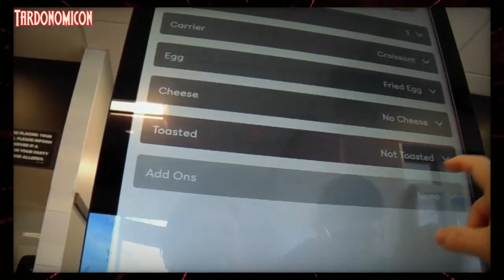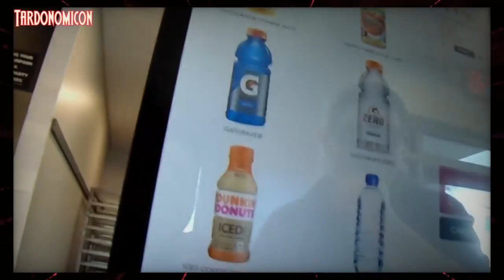2024 01 07 2 went to dunking vlog and had bunch